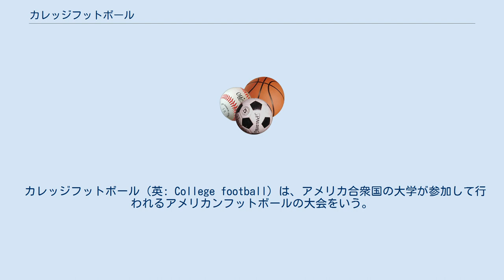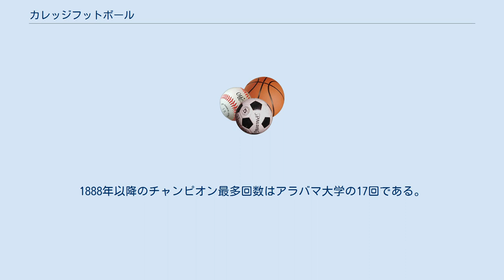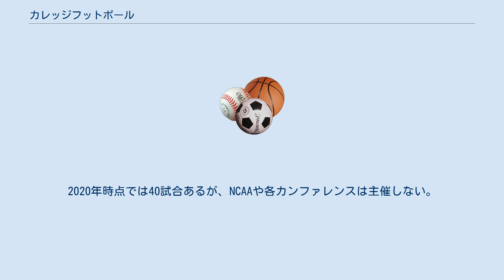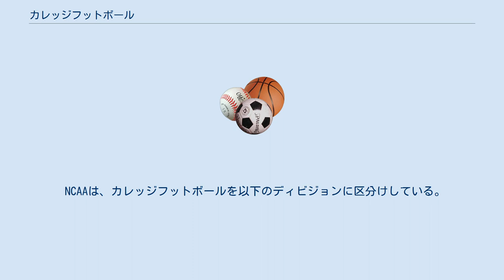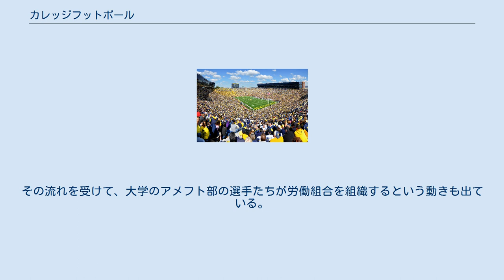カレッジフットボール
カレッジフットボールの応援風景。
ミシガン大学の本拠地ミシガン・スタジアム(写真)は1試合平均11万人以上の観客動員数を誇る。
 カレッジフットボール（英: College football）は、アメリカ合衆国の大学が参加して行われるアメリカンフットボールの大会をいう。
プロリーグであるNFLと並んでテレビなどでの放映が行われ、アメリカにおけるフットボール人気の一つの柱となるスポーツ大会である。
アメリカ国内ではMLBやNBAと並ぶ、若しくはそれらを上回る人気を誇り、特に北米4大プロスポーツリーグのチームがない州や都市では、スポーツに対する最大の関心事の一つとなっている。
 毎年9月初めごろに開幕するシーズンでは毎週末に試合が行われる。
12月初旬までにレギュラーシーズンが終了し、11月末から翌年の年始にかけてボウル・ゲームおよびトーナメント大会が繰り広げられる。
 全米大学スポーツ協会（NCAA）加盟校は、多くの場合地域ごとのカンファレンスに所属して活動する（無所属の場合、独立校と呼ばれる）。
そのカンファレンスはI部からIII部のディビジョンに加入しており、更にI部では最上位に位置するI部FBSと下位のI部FCSに細分化される。
 NCAAは各ディビジョンの全国チャンピオンを決める大会を主催するが、唯一I部FBSに限っては主催しない。
しかしNCAA発足以前より、事実上のチャンピオンを決める制度は存在する。
 1888年にイェール大学にコーチが就任し全米チャンピオンに輝いて以降、現在に至るカンファレンス・ランキング制度が整い始める。
1888年以降のチャンピオン最多回数はアラバマ大学の17回である。
以下、ノートルダム大13回、プリンストン大12回、ミシガン大11回、USC10回、ピッツバーグ大9回、オハイオ州立大8回、ハーバード大・オクラホマ大7回、ペンシルバニア大・ミネソタ大6回と続く。
 アメリカ国内では非常に人気の高いスポーツコンテンツである。
ギャラップが2012年12月に行った世論調査によると、回答者の49%がカレッジフットボールのファンだと答えており、48%のプロ野球、33%のプロバスケットボール、22%のプロアイスホッケーなどを上回った。
 カレッジフットボールの観客動員力は非常に高く、2012年シーズンでは1試合平均観客動員数が10万人を超える大学が4校、8万人を超える大学が17校、4万人を超える大学が60校であった。
王座決定戦であるBCSナショナル・チャンピオンシップ・ゲームの視聴率も非常に高く、2013年のゲームでは17.5%であった。
これは2012年のワールドシリーズの平均視聴率(7.6%)の2倍以上であり、NFLやオリンピックを除いた場合、スポーツイベントとして年間最高視聴率であることが多い。
 経済規模も非常に大きく、2010年時点での主要カンファレンスの総収入は約22億ドル、利益は約11億ドルである。
特に利益ではメジャーリーグなどを上回っている。
米ケーブルスポーツ専門局のESPNが結んだプレーオフ放映契約は12年間で総額73億ドル（約8700億円）。
 レギュラーシーズンゲームは、1シーズンあたり各チーム最大12試合までとされている。
各校はそれぞれ自らが所属するカンファレンスの学校との対戦を行うほか、所属外のカンファレンスのチームとの対戦を行う。
同一カンファレンス内の対戦成績によって、カンファレンス内部の順位は決定されるが、ボウル・ゲームなどへの出場に関しては、所属外のカンファレンスのチームとの対戦成績も加味されて判断される。
 シーズン終了後は異なるカンファレンスのチームと対戦する交流戦「ボウル・ゲーム」が開催される。
2020年時点では40試合あるが、NCAAや各カンファレンスは主催しない。
 ボウル・ゲームのうち2試合はカレッジフットボール・プレーオフ（CFP）準決勝となり、別途CFP決勝戦が行われる。
各ボウルは招待枠が概ね決まっており、CFPランキングやシーズン成績によって選定される。
 2006年シーズン終了後の2007年1月8日から独立したBCSナショナル・チャンピオンシップ・ゲームが実施されるようになった。
その前は、4つのBCSボウルゲームのうちの1つが毎年交代で、年度全米一を決定するゲームの役割を果たしていた。
 なお、「アイロン・ボウル」などシーズン中のライバル対決にボウルの名称がつく試合もある。
 NCAAは、カ...